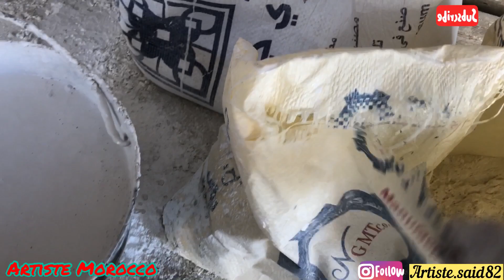artiste_morocco تاج عمود جبس منقوش grp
تاج عمود جبس منقوشgrp

مرحبا بكم في قناتي "فن الديكورات المغربية" هدفي من هذه القناة هو ايصال  الجديد في
ما يتعلق بالديكورات الجبسية للصالونات و غرف النوم و كل الديكورات المتعلقة بالمنزل  وأتمنى أن تشتركو بقناتي و شكرا
.https:/.